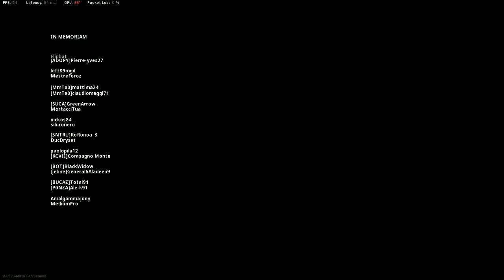M4A1 The New Meta !!!!! Warzone 28 kill win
Call of duty Warzone 28 Win